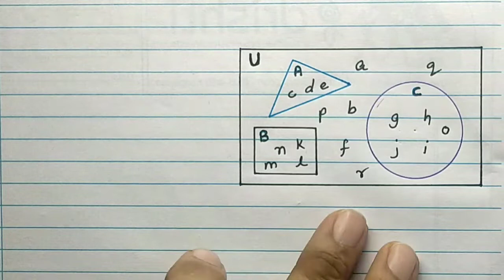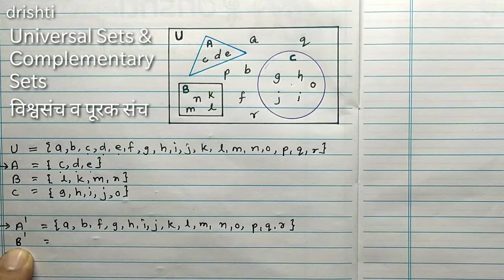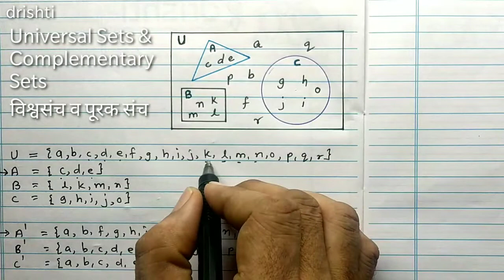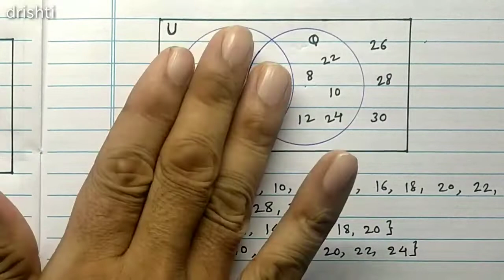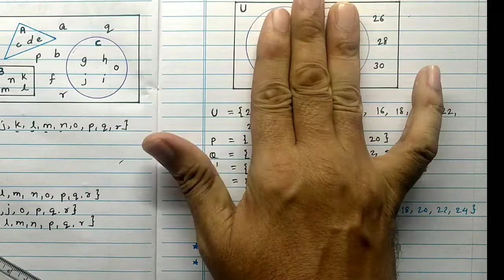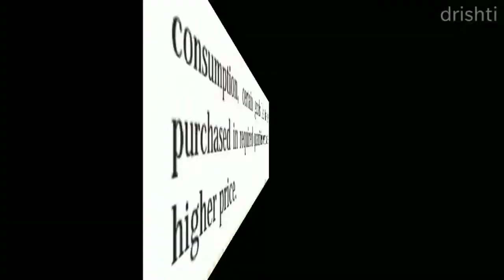Universal Sets and Complementary Sets विश्वसंच व पूरकसंच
concept of universal sets and complementary sets explained step by step. standard 9th maharashtra board. explained with the help of venn diagram how to write complementary sets. union and  intersection of sets explained with the help of venn diagram. this lecture will make sure that  you understand well what complimentary set is and what universal set is.